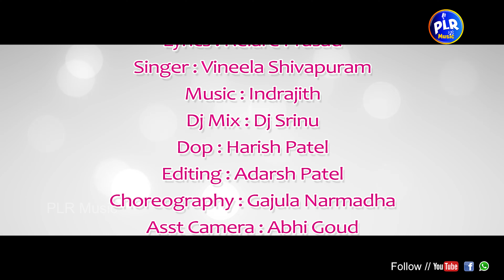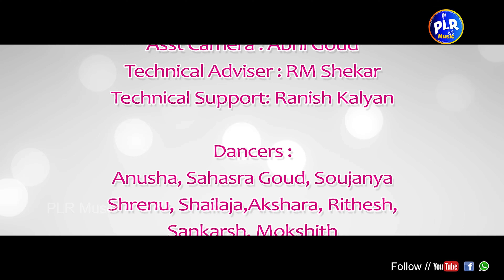Ragu Mallelo Rama Ragu Mallelo New Folk Dj Song | 2022 Folk Songs | New Telugu Folk Dj Songs 2022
Singer.. vineela Shiva puram
Lyrics.. Rela Re Prasadh
Music.. Indrajith
DJ ..srinu
Choreography ..
Gajula Narmadha madem
Director.. ravindrasiddarth Puri
Technical advisor
Dop.. Harish patel
Editing.. Adharsh patel
Asst camera man.. anji
Technical support Ranish Kalyan
Dancers...
Anusha
Sahasra goud
Soujanya
Shrenu
Shailaja
Akshara
Rithesh
Sankarsh
Mokshith
Special thanks to...
Naresh (maddi padaga)
Enagandhula Jagadhish  (kadem)
Sai kumar
Swathi
& Team PLR MUSIC